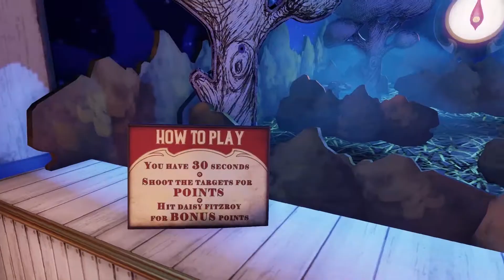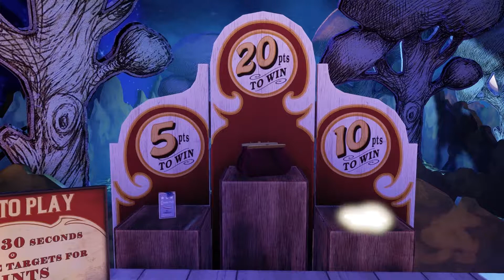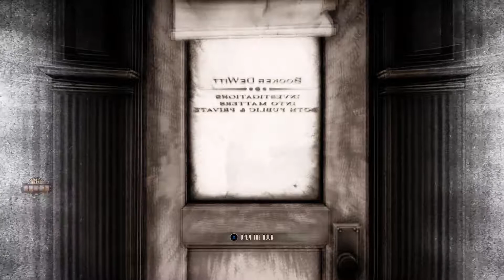BioShock Infinite (part 2) - FUXPLAY